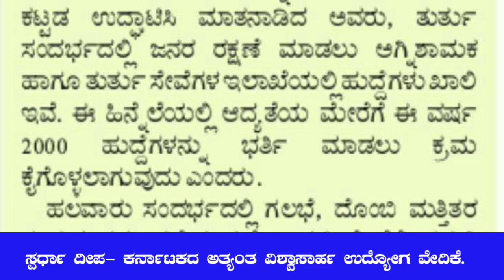ಕರ್ನಾಟಕ ಸರ್ಕಾರದ ಅಗ್ನಿಶಾಮಕ ಇಲಾಖೆಯಲ್ಲಿ ಬೃಹತ್ ಭರ್ತಿ| ಇದೇ ವರ್ಷ 2000 ಹುದ್ದೆಗಳಿಗೆ ಅಧಿಸೂಚನೆ| Karnataka Jobs